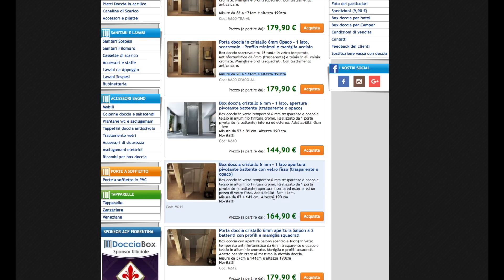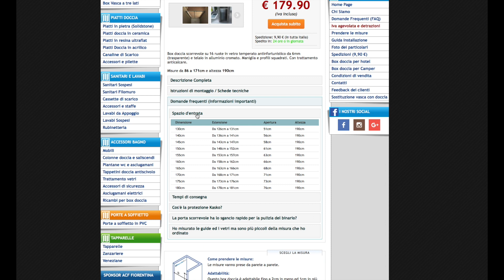BOX DOCCIA dove acquistarlo e montaggio FAI DA TE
Box doccia dove acquistarlo online e come fare il montaggio fai da te per risparmiare e avere un box doccia in cristallo, PVC o acrilico in base alle vostre esigenze.

Se anche voi come me avete la necessità di acquistare un box doccia, visitare il sito di DOCCIABOX, potrete trovare box doccia a 1 anta, a 2 ante o a 3 ante in base alla conformazione del vostro box doccia e scegliere tra box doccia in vetro, PVC o acrilico.

Le combinazioni a disposizione sono veramente tante e la scelta dei materiali e delle finiture del vetro tra opaco o trasparente sono numerose, in base alla tipologia di box doccia scelto avrete poi la possibilità di selezionare la dimensione più adatta per la vostra nicchia della doccia.

Ogni box doccia dispone di una scheda tecnica dettagliata con tutte le caratteristiche tecniche del box doccia che avete selezionato, le dimensioni, le finiture disponibili a voi la scelta per il modello migliore per il vostro bagno.

I tempi di spedizione sono rapidi e il prodotto arriva ben confezionato, seguendo le istruzioni passo passo e con l'aiuto di un'altra persona montare il box doccia con il fai da te è semplice ed economico.

In pochi giorni da quanto effettuate l'ordine la vostra doccia avrà un box doccia personalizzato e potrete finalmente dire addio alle docce che allagavano tutto il bagno !

00:00 | BOX DOCCIA dove acquistarlo e montaggio fai da te
00:34 | Quale modello di box doccia scegliere
01:03 | Spedizione box doccia a casa
01:13 | Montaggio box doccia fai da te
01:43 | Montaggio dei dettagli del box doccia
02:00 | Montaggio box doccia fai da te
02:18 | Dove acqusitare il box doccia